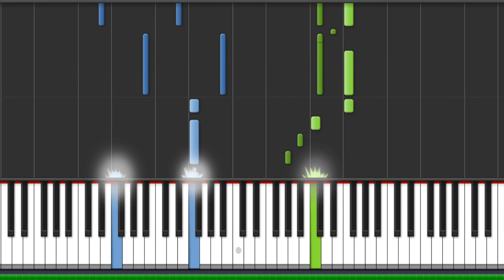DEAN - What2do Piano Tutorial - Chords - How To Play - Cover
How To Play "What2do" By Dean (Piano Tutorial / Piano Lesson)

Lyrics:

하루가 지나도 울리지 않는 폰
이젠 이런 기다림이 더 익숙해진걸
모래 시계처럼 쌓이는 한숨과는 반대로
너에 대한 내 기대는 서서히 줄어들어

믿었었어 바빴다면서
어색한 핑계를 늘어놓는 널 봐도
몰랐었어 내심 알았는지도
그저 네가 변했다는 사실을 믿기 싫었을 뿐

Your love is just a memory
Baby it’s your last time
To give me your best try
And to give your heart to me

대체 왜이래 그만해 이제
이별 노래에 가사처럼 변해가는 너의 말
It seems like over to us
잦은 다툼 속 의미 없는 상처를 남기고
전부 되돌리기엔 너무 늦은 듯해
부질없어 전부를 쏟아도
결국엔 채워지지 않을 너처럼
이젠 알겠어 원래 알았는지도
이별은 예정된 결말처럼 우리 앞에 놓인걸

Your love is just a memory yeah
Take it to the bridge
Yeah yeah yeah
Ay you know

얼마나 많은 생각이 오갔는지 baby
Yeah yeah yeah
누군간 마지막을 말해야겠지 oh

Your love is just a memory (oh, yeah, yeah, yeah, yeah)
And to give your heart to me (this love is over)

Yeah, whatever you want
Baby it’s your last time (whatever you saying)
And to give your heart to me (we know is over)